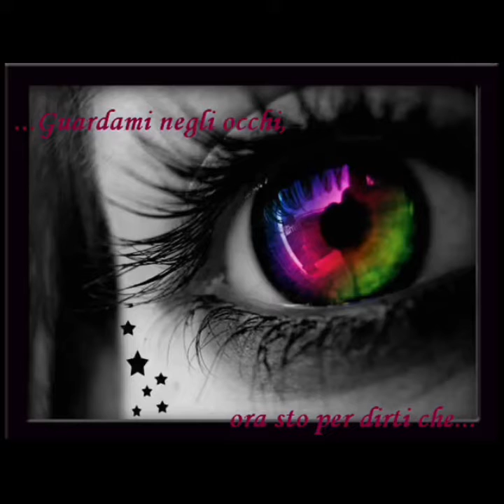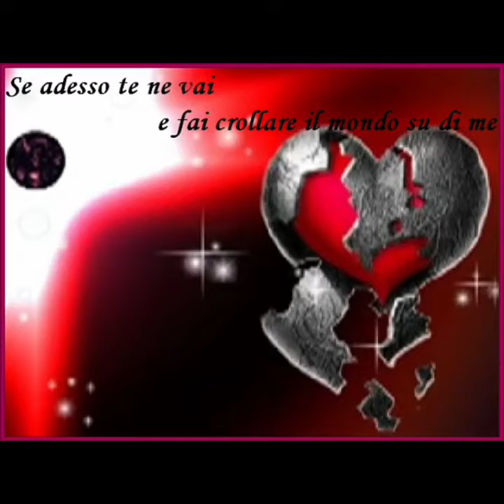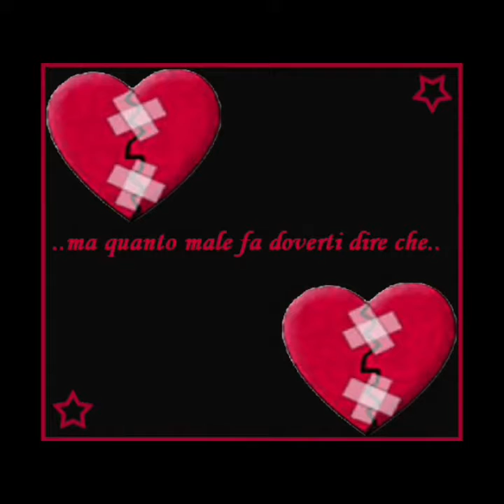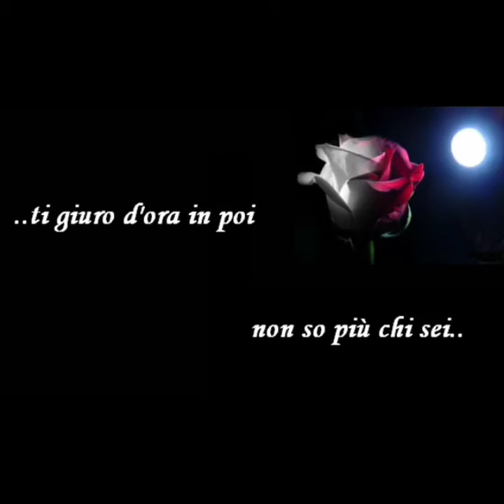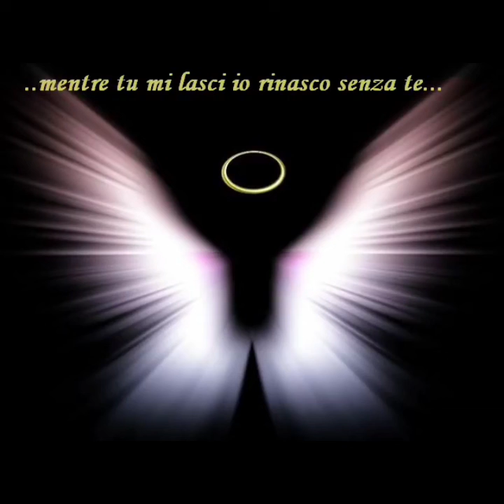Se adesso te ne vai 2k20